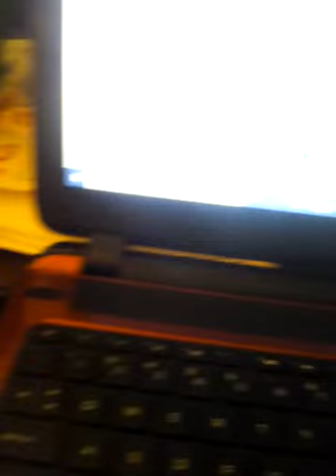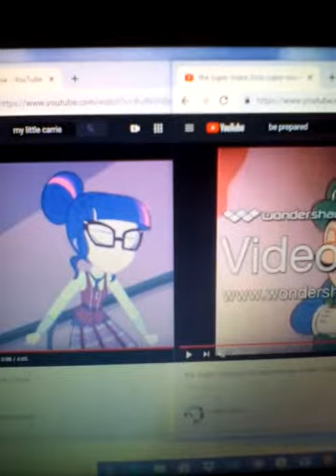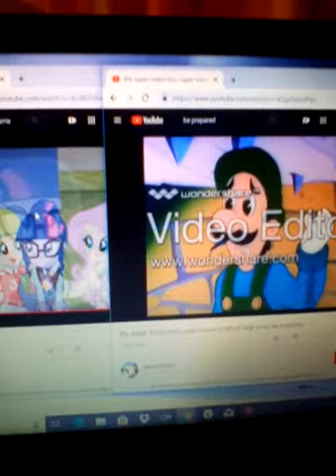Luigi and Twilight, a dangerous game!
Luigi & Twilight